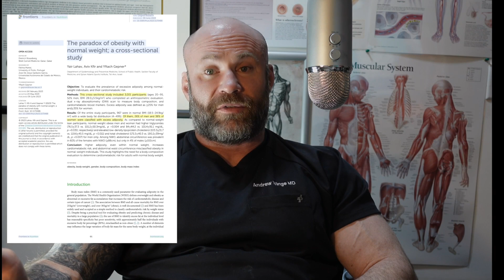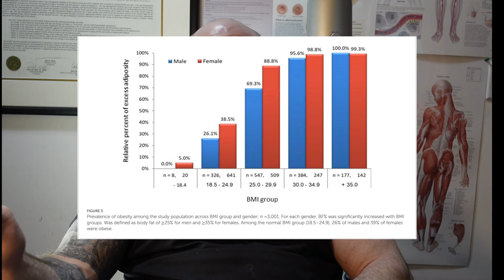Your doctor says you are normal. I say you're OBESE (and so does the science).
Why are we using obese people in our data sets and calling them normal??